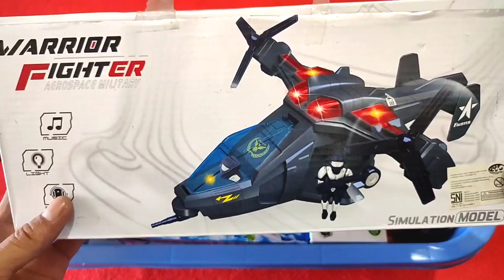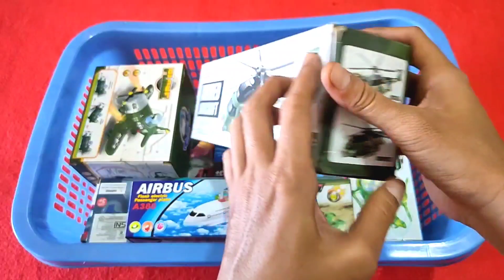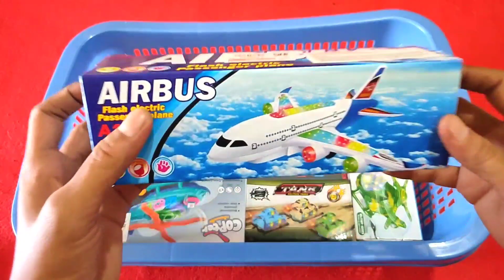Keranjang Penuh Mainan Baru Pesawat Terbang,Pesawat Tempur,Helikopter Polisi,Mobil Remot,Tank Baja